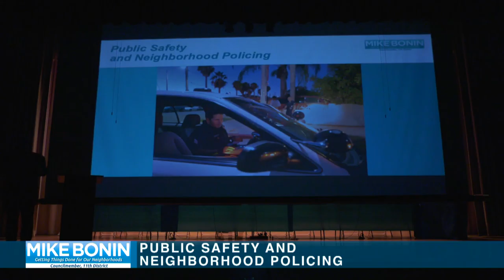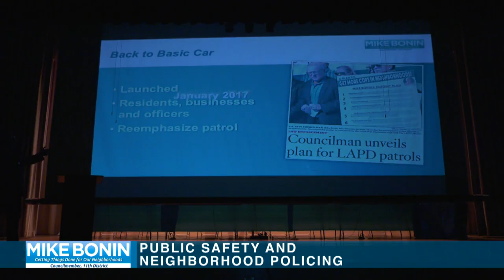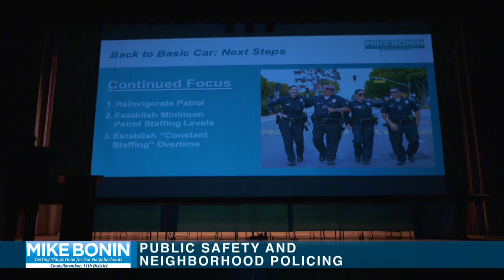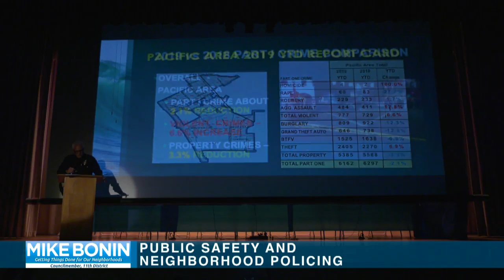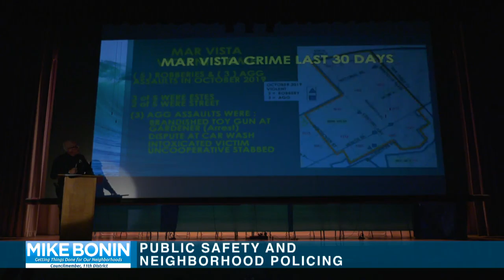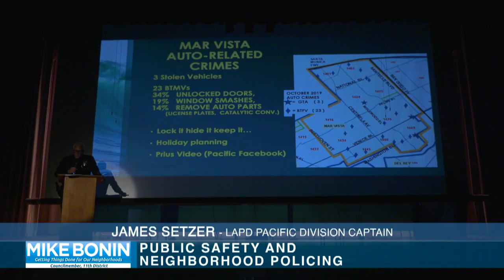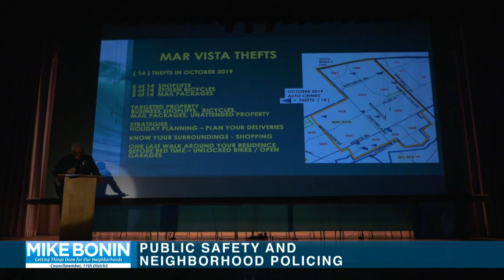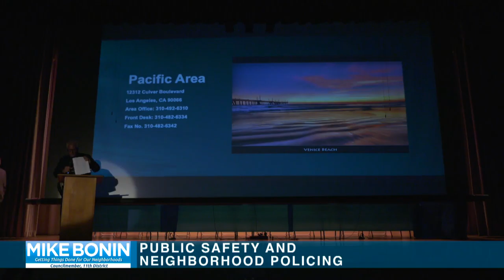Public Safety Meeting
Town hall meeting on public safety with Councilmember Mike Bonin and panel.